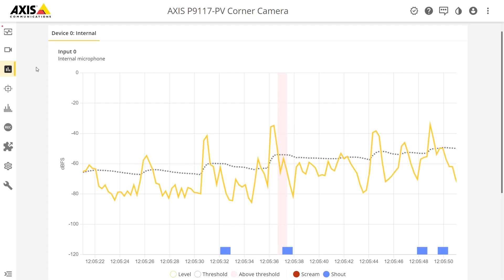AXIS P9117-PV Corner Camera - Caméra d’angle 6 MP sans angles morts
L'AXIS P9117-PV offre une vue panoramique à 360° sans angles morts. Cette caméra 6 MP montée en angle est dotée d'Axis Lightfinder et d'Axis Forensic WDR pour des couleurs authentiques et des détails précis dans des conditions d'éclairage difficiles ou proches de l'obscurité. L'AXIS TP9801 Cover Steel est également disponible en tant qu’accessoire. Dotée d’un processeur de deep learning, il est possible d’exécuter des analyses puissantes à la périphérie. Par exemple, AXIS Object Analytics peut détecter et classer différents objets d’intérêt. Avec un microphone intégré, elle est prête à l’emploi pour AXIS Audio Analytics. De plus, Axis edge vault offre une plate-forme de cybersécurité matérielle qui protège les périphériques Axis.